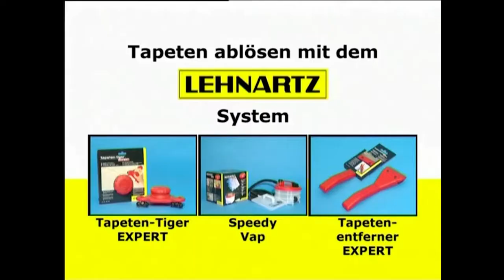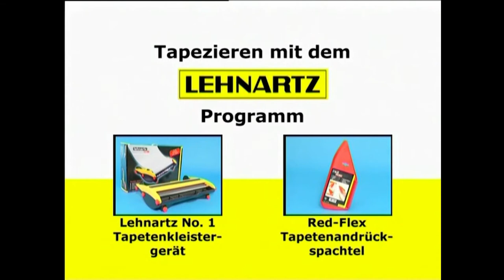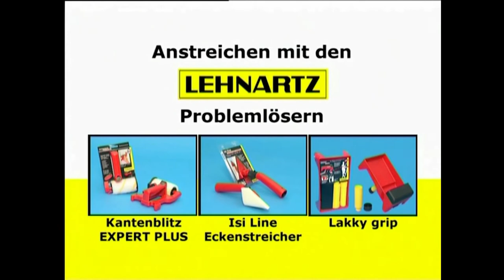LEHNARTZ ANWENDUNGS VIDEO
Hoffe ich kann das hier oben behalten.

Habe keine Hinweise gelesen vom Unterlassen von Vervielfältigung.